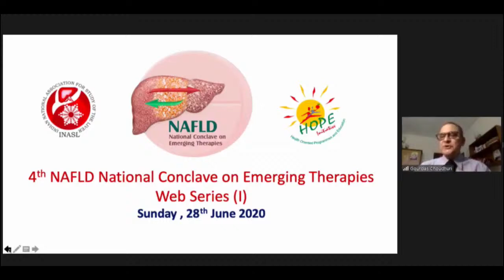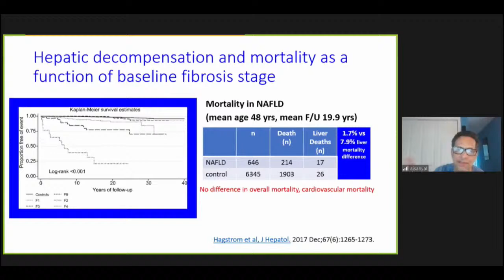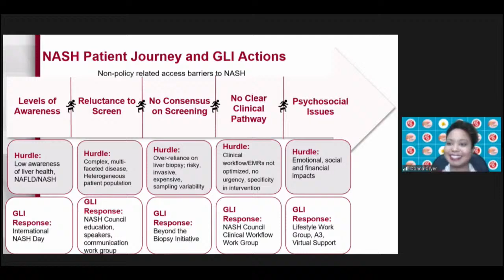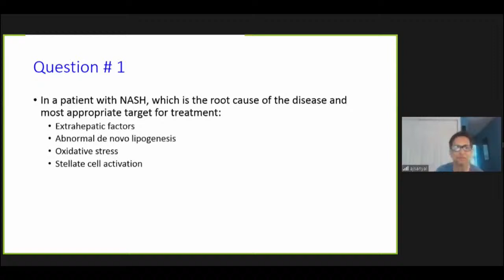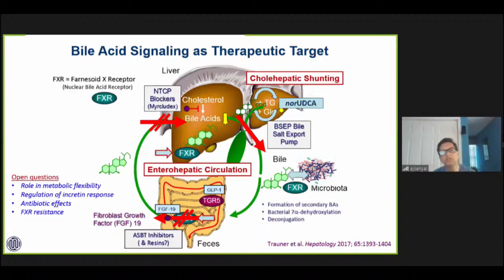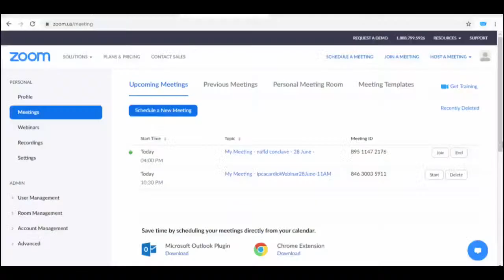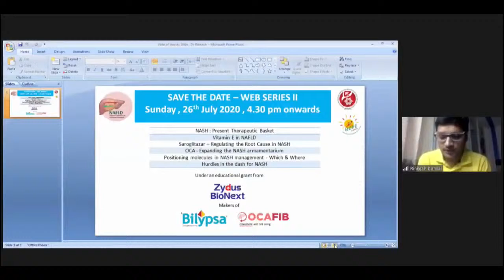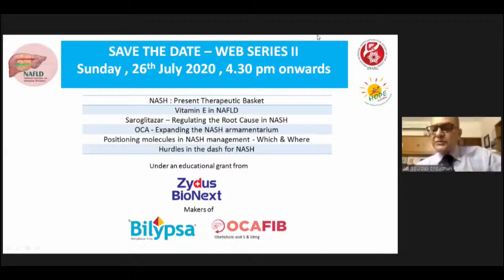Live Webinar : 4th NAFLD National Conclave on Emerging Therapies | Zydus | 28 June | 4.30 PM